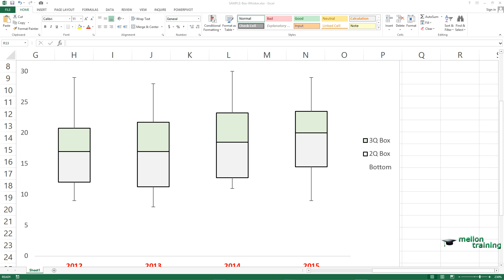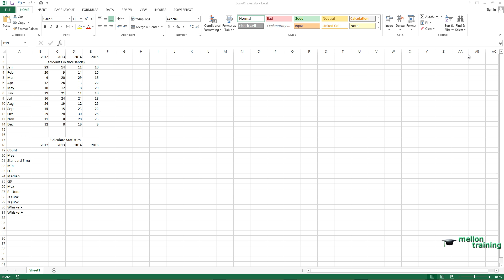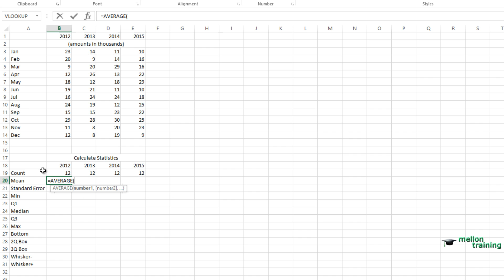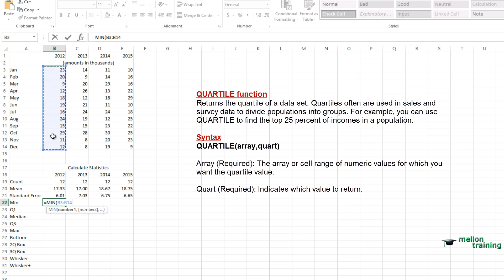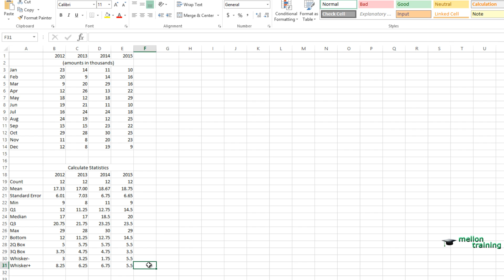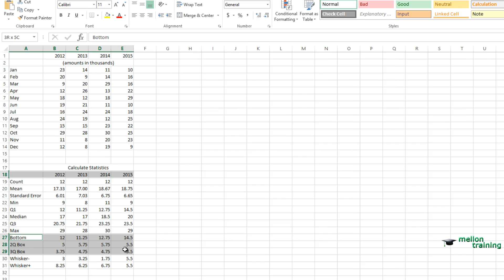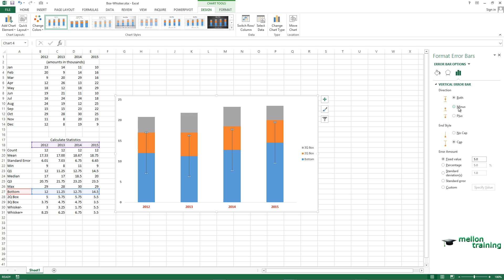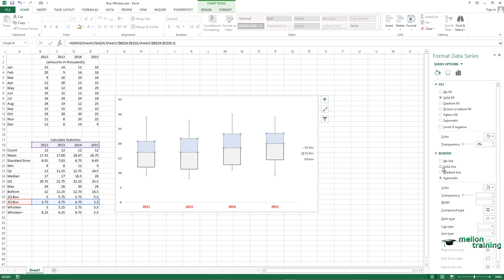Box And Whisker Chart in Excel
In this video tutorial we are going to make an Excel Box and Whisker Diagram. Box and Whisker Charts (Box Plots) are commonly used in the display of statistical analyses. Excel doesn’t offer a box-and-whisker chart, but you can create your own custom Box and Whisker charts, using stacked bar or column charts and error bars.